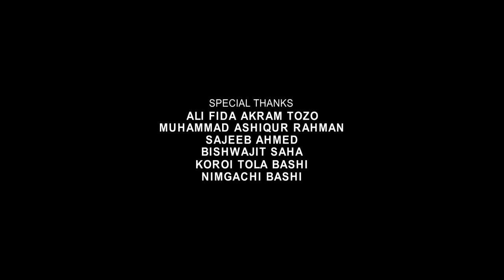NO SMOKING ZONE (short film) by Ovizit Sháha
Caption7 Studios presents
NO SMOKING ZONE

Concept & Direction: ,
Cast: Adnan Zahid
Cinematography: Tanvir Sani
Edit: Zamiul Islam Hridoy
Still Photography: Dev